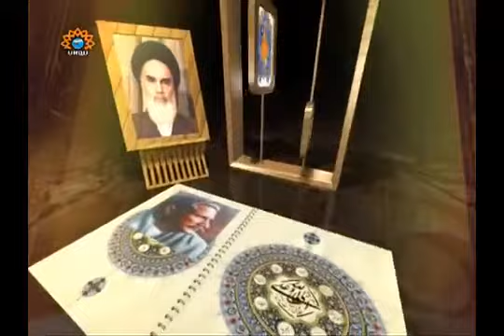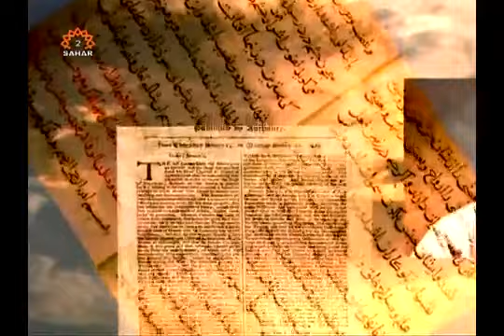[Great Scholars] Sheikh Qommi in Urdu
'Great Scholars' is a Video Series Broadcast by Sahar Urdu TV. There are Short Clips on different Scholars.